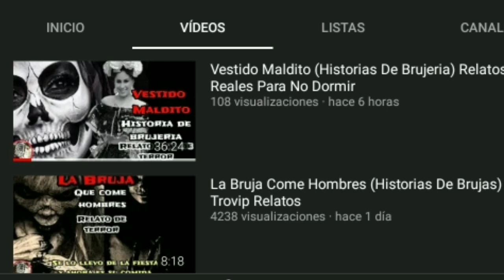El Trailero y El Muerto de Los Lamentos (Historias De Traileros) Relatos De Traileros en Carretera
La aparición de Carretera de el muerto de los lamentos en carretera es uno de los miedo más grandes de los traileros.

IGNORAR TAG